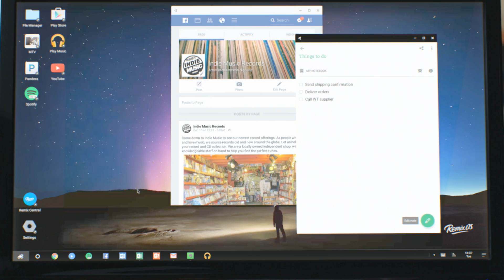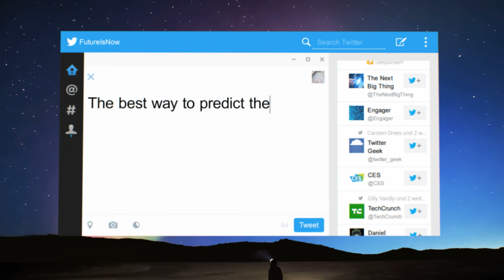Remix OS: The Future of Android PC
Remix OS aims to pioneer the future of Android PCs. From getting your work done to getting your gaming on, from the dorm to the office, Remix OS brings Android’s evolution to you. What will Remix OS do for you?

Jide Technology, creators of Remix OS, seeks to build simple and effective tools for the mind so people can leverage them in unimaginable ways.

Remix OS exists to bring together the Android app ecosystem with the PC productivity features we're used to and pioneer Android PCs.

Build the future of Android PCs with us!